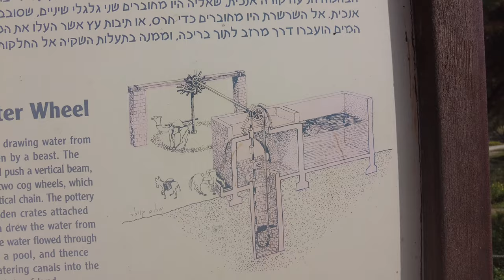Неразгаданные тайны древнего Ашкелона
Самая страшная и необъяснимая находки археологов в Израиле. 2 необычных захоронения, которые поставили в тупик археологов. А также колодцы и легенды древнего Ашкелона.

00:00 захоронение младенцев
01:40 захоронение собак
03:53 римская базилика
05:40 колодцы